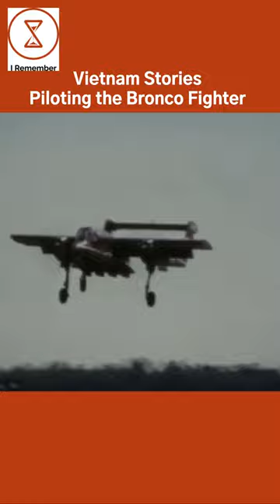Vietnam Stories | Flying the Bronco Fighter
Colonel Jack Jackson, helicopter and fighter pilot during the Vietnam War, describes flying a Bronco fighter jet on missions to set targets for larger bombers.  @fpclassroom